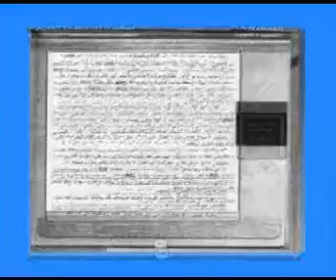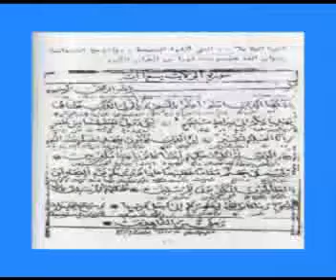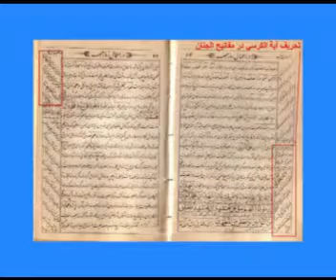கலீஃபாக்களின் தேர்வும், ஷியாக்களின் ஆதாரமற்ற குற்றசாட்டுக்களும்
தலைப்பு: கலீஃபாக்களின் தேர்வும், ஷியாக்களின் ஆதாரமற்ற குற்றசாட்டுக்களும்

வழங்குபவர்: M.J.M. ரிஸ்வான் மதனீ (அபூ நாதா) – அழைப்பாளர், அல்-ஜுபைல் தஃவா நிலையம்

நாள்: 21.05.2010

இடம்: அல்-ஜுபைல் போர்ட் பள்ளி